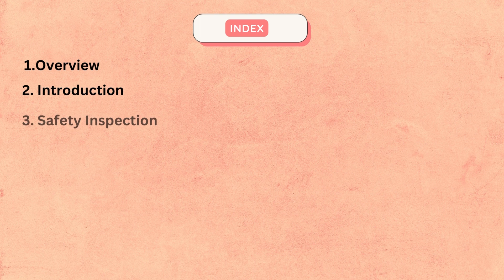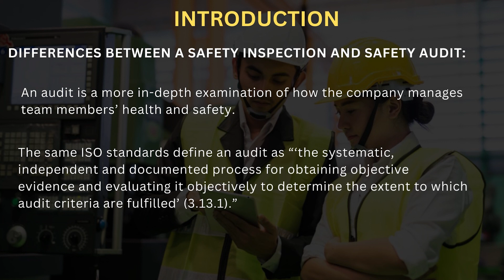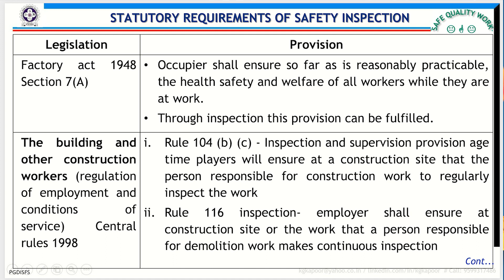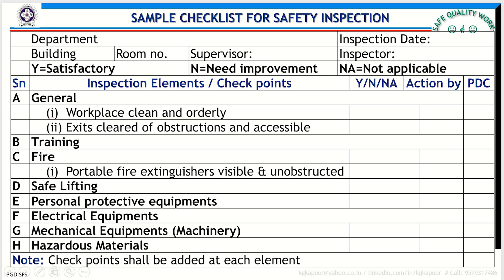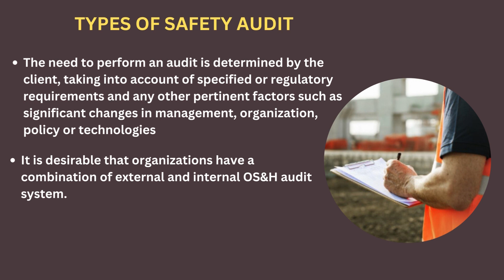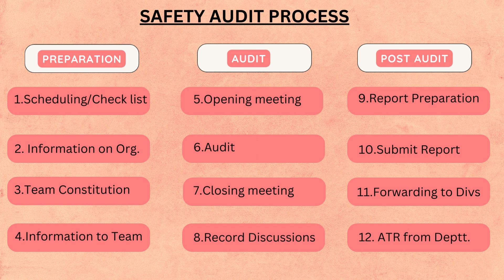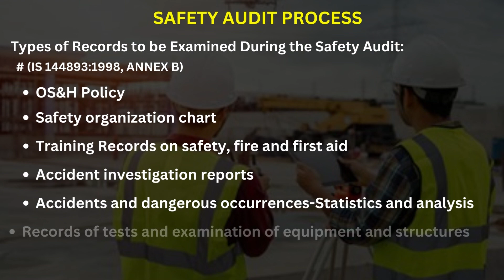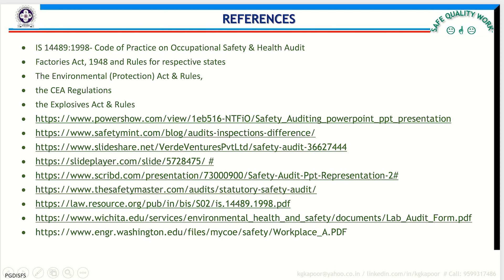Safety Inspection & Safety Audit